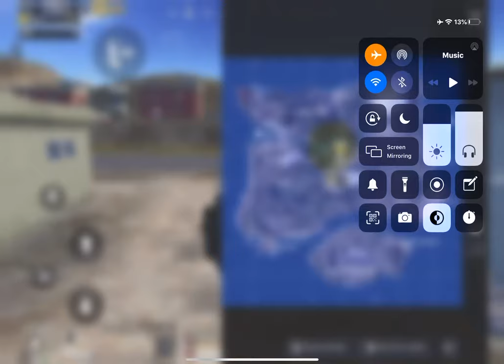CONQUER LOBBY | 27 KILLS | HEADSUP #5 | DUO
Wanna join our customs? Contact- ‘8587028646’( WhatsApp only )
Nub iOS rec ‘ Sound glich ‘